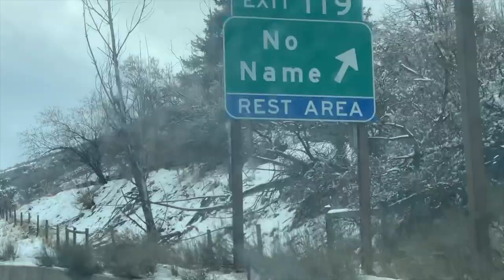Colorado Trip 2021 (Music Video)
da trip of a lifetiem